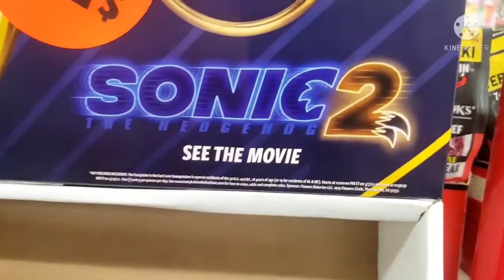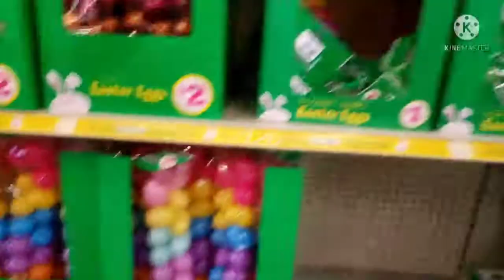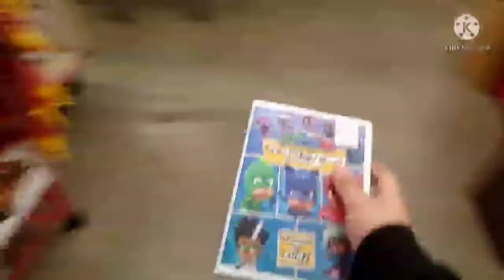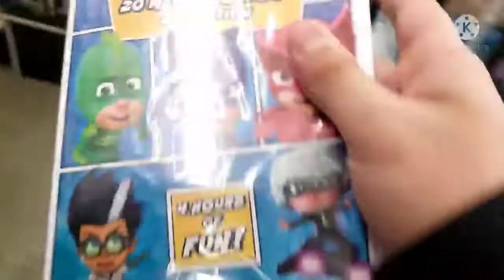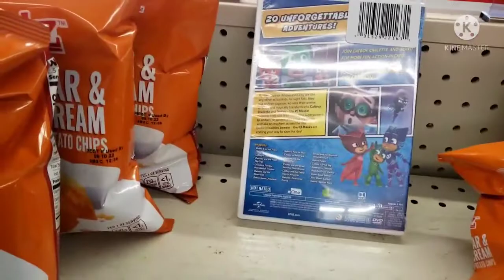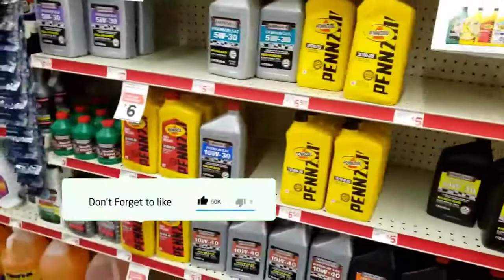Shopping W/Sonic The Hedgehog At Family Dollar (Full Shopping Video)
I'm back with another banger video yo welcome to another video banger in this banger video I will be taking u shopping with me virtually this is only a virtual shopping video u can go on adventures with me virtually on devices only so if u enjoyed this banger video be sure to leave a like and comment below if u see your favorite food item in this shopping banger video be sure to subscribe and stay updated for new Content everyday I will make sure to subscribe here and do not let the YouTube CEO bother us cause thanks to stupid Susan Wojcicki the YOUTUBE KAREN we all hate so much I HATE SUSAN WITH A PASSION SHE NEEDS TO LEAVE MY BANGER VIDEOS ALONE 😡 She is not the boss of me she better step down and leave innocent youtubers alone I damn mean it she better leave me alone while u all are shopping with me virtually if u enjoyed subscribe turn on post notifications and stay updated for more content I will be sure to make more content for u to enjoy

Do not even report me for false stupid reasons if u are one of those dumb people then I suggest u back off get a life yo